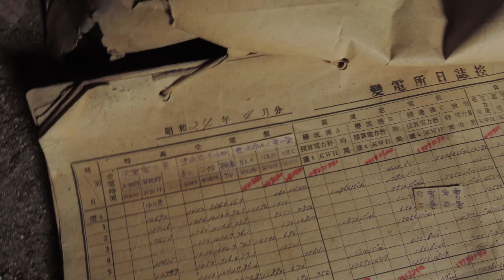野外即興 20170313 旧青山変電所跡 津市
2017/3/13 野外即興「Meeting of the Hearts」
三重県津市にて収録。

Canon ivis HF M41
Nikon P330
Zoom H6 M/S
Sony SRS-XB3
Hammond 44 PRO
MFB Nanozwerg
Zoom MS-70CDR

■演奏・収録・編集 山口ミチオ

2017/3/13 Outdoor improvisation "Meeting of the Hearts".
Tsu-shi Mie Prefecture JAPAN.

Performance and Recording, Editing, All Works by Michio Yamaguchi.
(c)Michio Yamaguchi (Project Meeting of the Hearts)